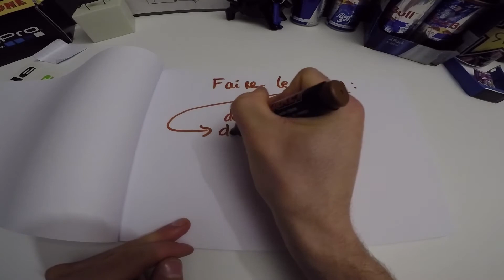💪 FRANCHIR UN CAP GRÂCE A L'INTERSAISON - [The Motion Bike]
Yo les riders! Tu penses régresser durant ton intersaison? Détrompes-toi, tu peux quand même progresser, et pour ça et je te donne mes conseils!!  Enjoy !
🎥 Caméra: Canon 700D / Gopro Hero 5

La team :

Rider: Yann sarret
Prod vidéo: Jules Quéméneur
Graphiste: Anthony.M